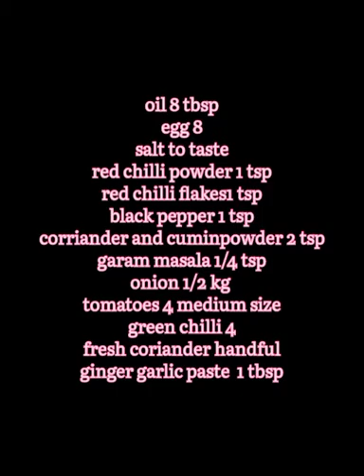Anday Pyaz Ka Salan Recipie I Baneen's Kitchen I Baneen's Kitchen_ Official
Anday pyaz ka salan is a traditional Pakistani dish that's made with eggs, onions, and a blend of spices. The onions are caramelized until they're soft and sweet, and then they're cooked with a blend of spices, including cumin, coriander, and turmeric. The eggs are then added to the mixture and cooked until they're set. Anday pyaz ka salan is often served with fresh naan bread , and it's a popular dish in many parts of Pakistan. It's a great way to use up eggs and onions, and it's perfect for a quick and easy weeknight meal. If you're looking for a tasty and satisfying vegetarian dish, give anday pyaz ka salan a try!